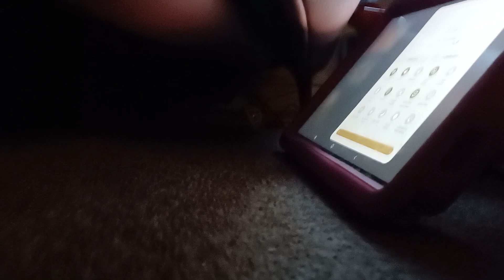kittens are here (part 2) '_'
video in .kittens are here (part 1) '_'